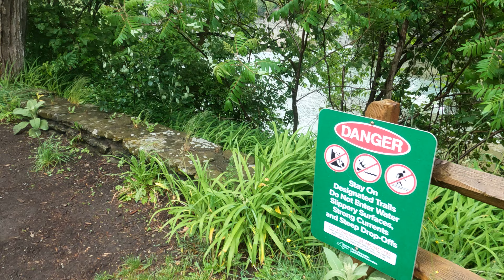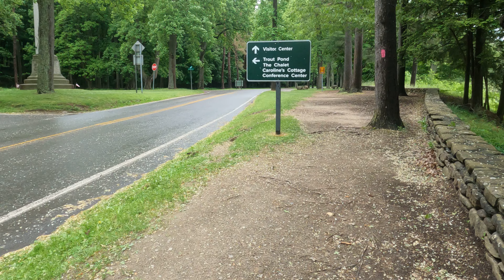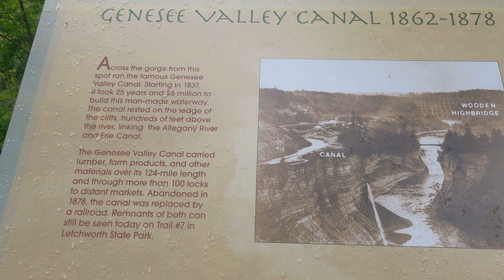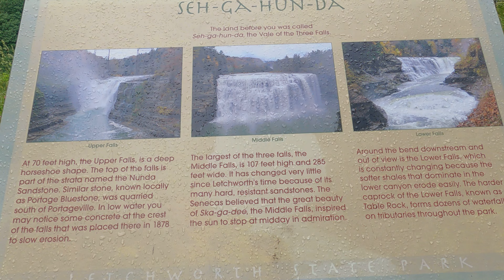⁴ᴷ⁶⁰ Walking Letchworth State Park in Castile, New York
65°F / 18°C

Walking from the Upper Falls to Inspiration Point at Letchworth State Park in Castile, New York.

Highlights:
Upper Falls - 00:46
Nice view of the Letchworth Gorge and the Upper Falls - 06:02
Nice view #2 of the Letchworth Gorge and the Upper Falls - 06:50
Middle Falls - 15:40
First New York Dragoons Obelisk Monument - 34:06

From Wikipedia:
Letchworth State Park is a 14,427-acre New York State Park located in Livingston County and Wyoming County in the western part of the State of New York. The park is roughly 17 miles long, following the course of the Genesee River as it flows north through a deep gorge and over several large waterfalls. It is located 35 miles southwest of Rochester and 60 miles southeast of Buffalo, and spans portions of the Livingston County towns of Leicester, Mount Morris and Portage, as well as the Wyoming County towns of Castile and Genesee Falls.

In 1859, Buffalo industrialist William Pryor Letchworth (1823–1910) began purchasing land near the Middle Falls, and started construction of his Glen Iris Estate. In 1906 he bequeathed the 1,000-acre estate to New York, which soon after became the core of the newly-created Letchworth State Park. The park prominently features three large waterfalls – the Upper, Middle, and Lower Falls – on the Genesee River, which flows within a deep gorge that winds through the park. The rock walls of the gorge, which rise up to 550 feet in places, prompted the area's reputation as the "Grand Canyon of the East"